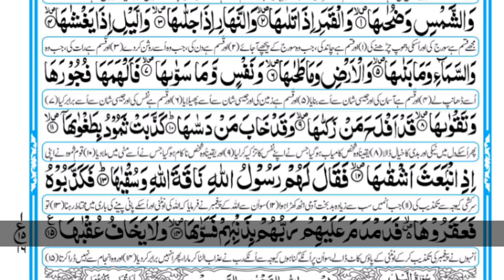tilawat Quran | surah shams ki talawat | beautiful recitation